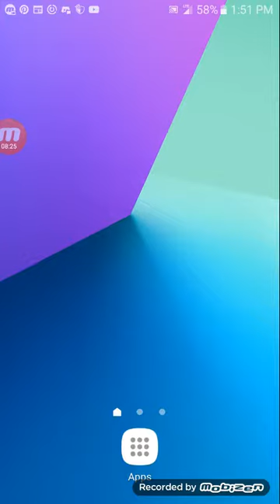Swipe Fghter Hero Gamplay| I was bad but then became good